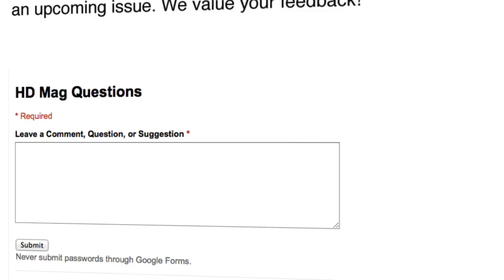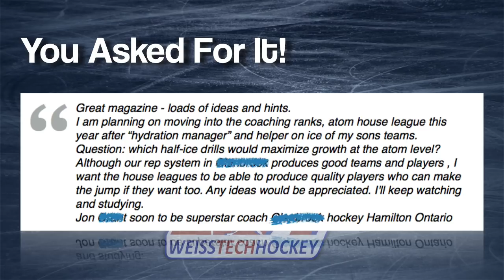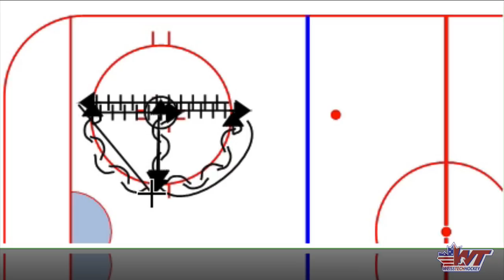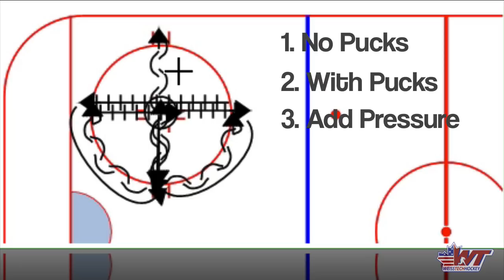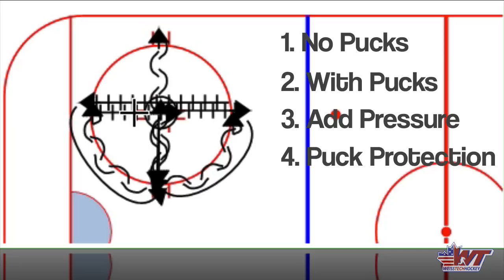You Asked For It: Atom Hockey Drills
- Part of the "You Asked For It" section in Hockey Development Magazine